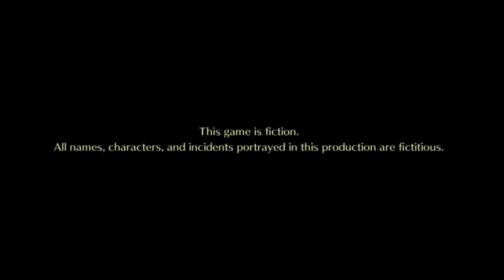Hyperdimension Neptunia Re:Birth2 (25): Taking Back Planeptune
With Histy rescued, the CPUs, CPU Candidates, Oracles, and the humans band together in  order to free Planeptune from ASIC's evil clutches!

The moment of revenge against CFW Magic has finally arrived!

About the Game:

Gamindustri has been taken over by a new threat, and the CPUs are nowhere to be found! It’s now up to their younger sisters to step into the spotlight and save the day in this hilarious, deeply customizable JRPG!

You can follow me at:

PSN: SakuraX3
Gamurs: IAmVianca